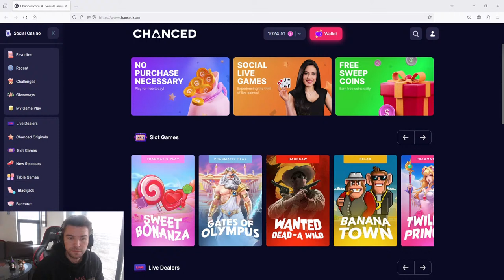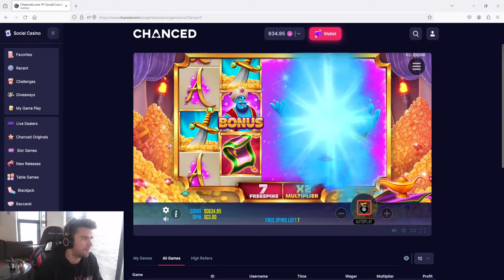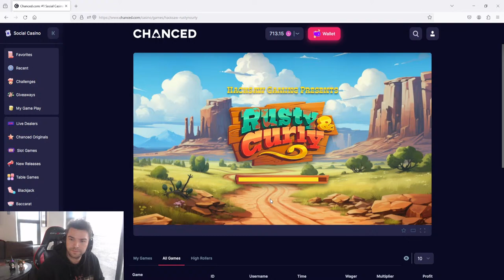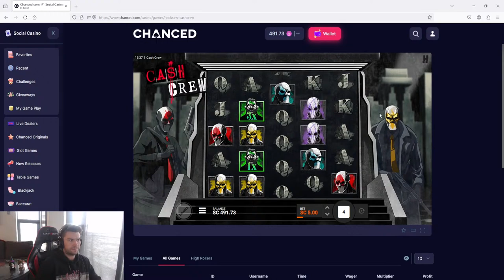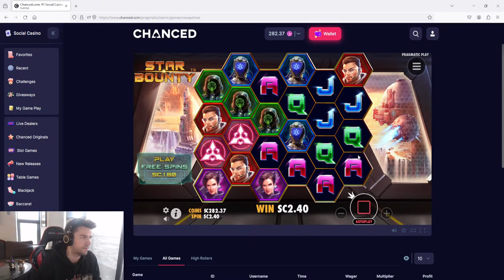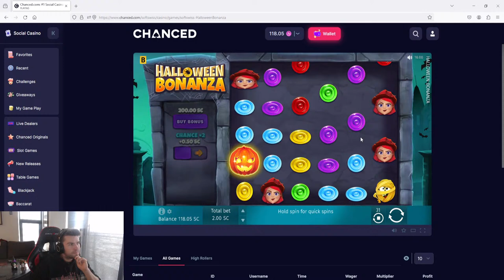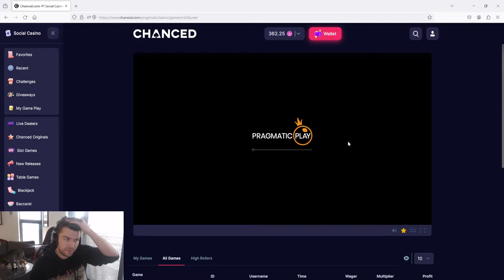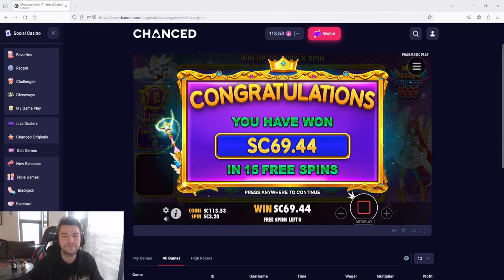🚂 HUGE WEEK AHEAD! 🚂| 💎LIVE CHANCED SOCIAL CASINO💎| 💸 SC & GC DROPS 💸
⭐ LIVE W/ FISHY! ⭐
🔥 America's Finest Social Casino! Completely FREE TO PLAY. No Purchase Necessary
Chanced "FISHY" is LIVE playing slots at Chanced Casino! He is playing playing High Limit games and various other Slot Games. The goal is to experience the thrills of Las Vegas from the comfort of one's home.

Don't play with money you cannot afford to lose. This is an entertainment channel.